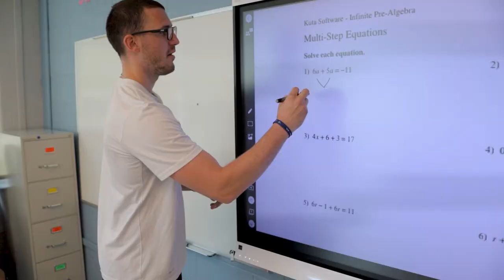Devon Prep Middle School Commercial Video